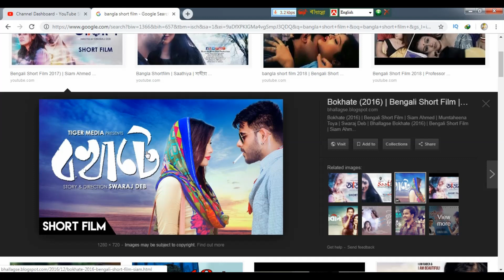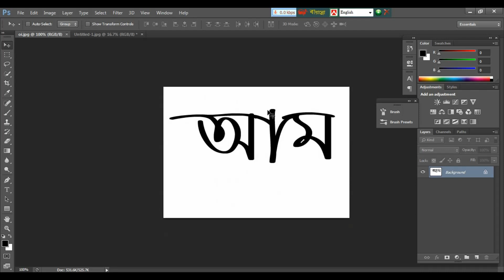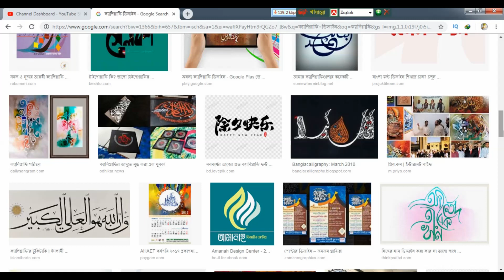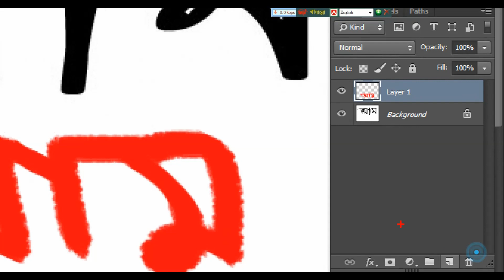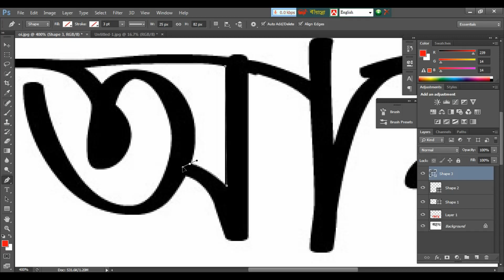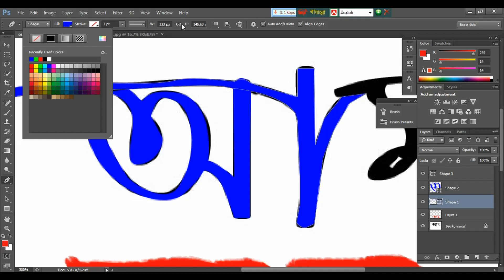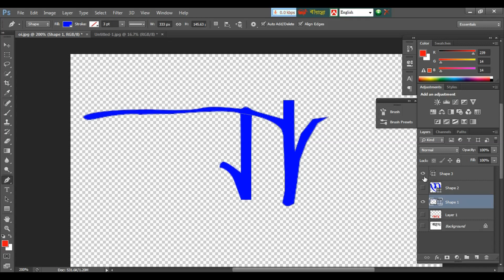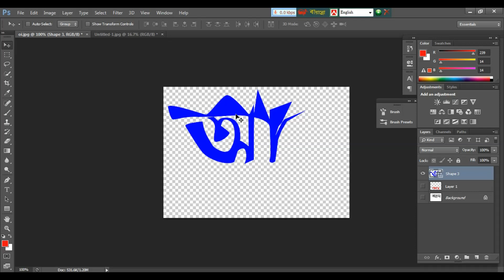Photoshop tutorial || বাংলা ক্যালিগ্রাফি লিখুন ফটোশপে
বাংলায় ক্যালিগ্রাফি লেখা শিখুন ফটোশপের মাধ্যমে। যে ফন্ট কম্পিউটারের কোথাও নেই সেই ফন্টটি নিজে তৈরী করোন।